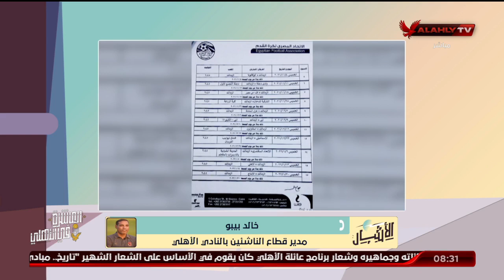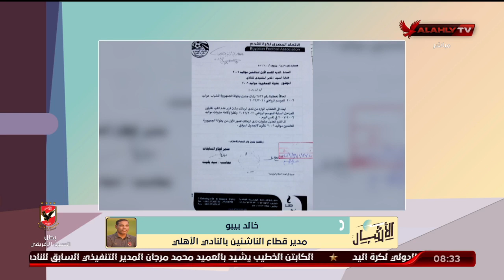الكابتن "خالد بيبو" ورأيه في قرارات اتحاد الكرة التي تخص قطاع الناشئين | الأشبال